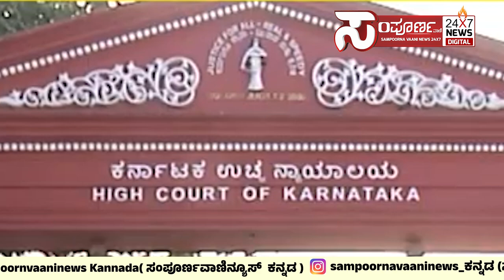ನಟ ದರ್ಶನ್ ಗೆ ಮನೆ ಊಟ ಸಿಗೋದು ಬಹುತೇಕ ಡೌಟು